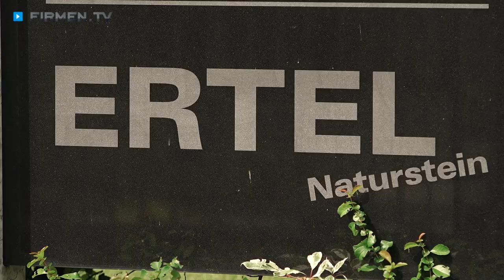Hochwertige Infrarotheizungen von Ertel Naturstein in Sulzbach-Rosenberg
Ertel Naturstein in Sulzbach-Rosenberg hat sich auf Infrarotheizungen aus Naturstein spezialisiert. Alle Produkte wurden von Rainer Ertel selbst entwickelt und in Sulzbach-Rosenberg produziert. Der Maschinenpark besteht ausschließlich aus modernsten CNC-Maschinen. Die Rohstoffe sind von höchster Qualität. Um schnell agieren zu können, wird zudem ein großes Lager unterhalten.
Bei Ertel Naturstein kommt alles aus einer Hand – von der Entwicklung über die Produktion bis zur Auslieferung. Zu den Kund:innen zählen nicht nur Großhändler und der Fachhandel, sondern auch Endkunden. Überdies besteht die Möglichkeit einer Direktlieferung nach individuellen Wünschen für Zoos in ganz Europa.

0:00 Firmen.TV präsentiert
0:17 Naturstein & Mineralien
0:25 Infrarotheizung, Indoor- & Outdoormöbel
0:29 Heizsysteme für Tiergehege
0:51 Fachkräfte gesucht!

Für weitere Informationen zu Ihrem Spezialisten für Infrarotheizungen aus Naturstein besuchen Sie auch die